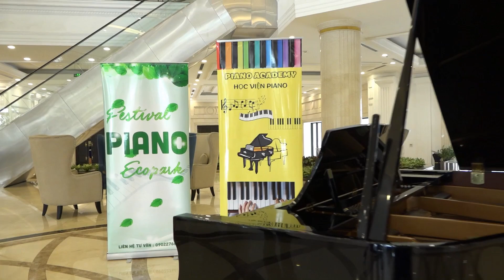PIANO ACADEMY_HỌC VIỆN PIANO_Thí sinh Vũ Hoà Bình